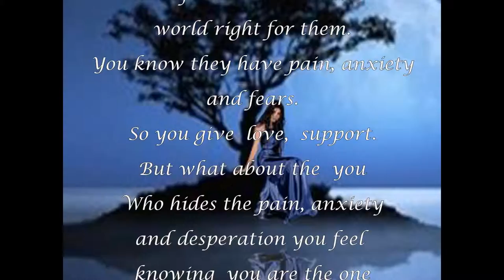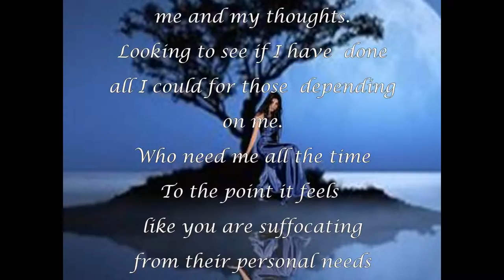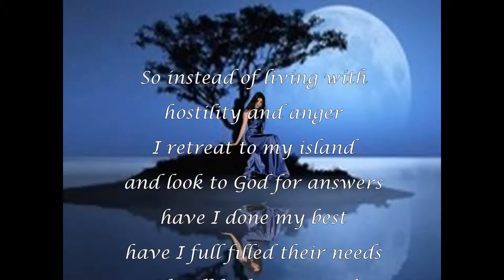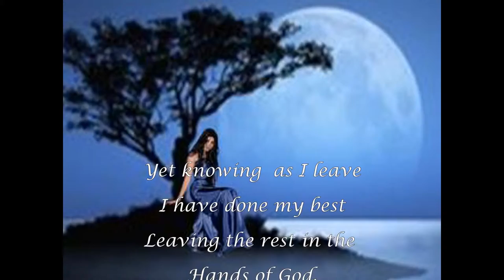A Place In My Mind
Music
Amazing Groeb
Artist
Adragante